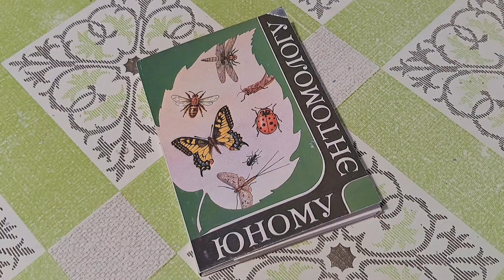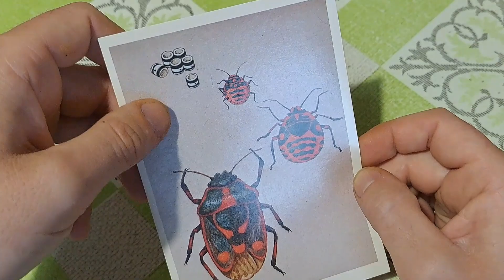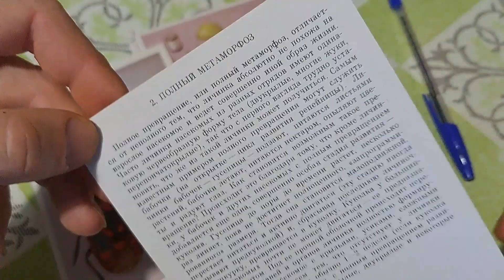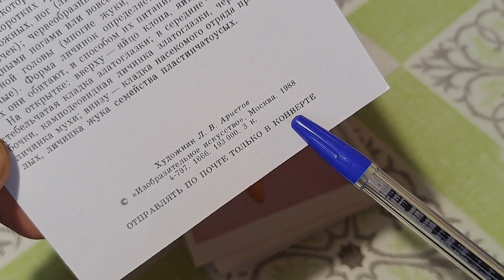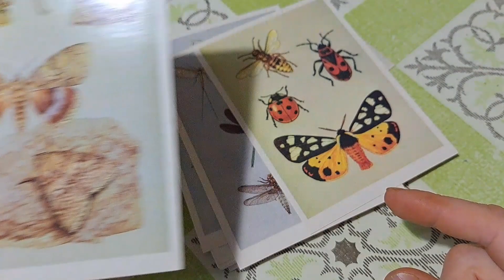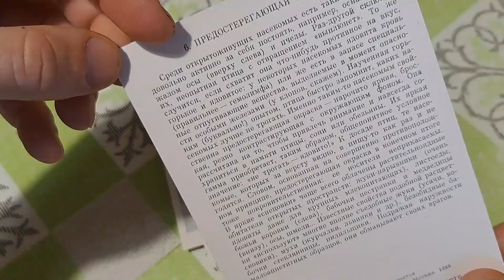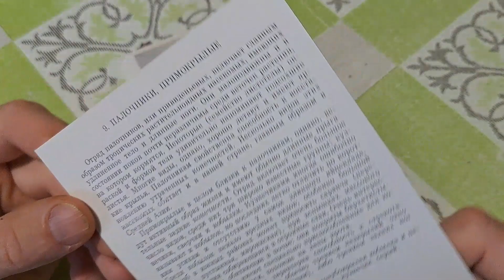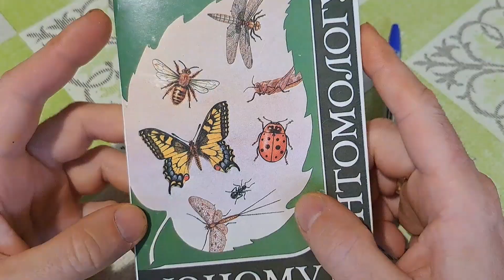Набор открыток "Юному энтомологу". 1988г.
Пощупаем, посмотрим открытки про насекомых. Энтомология и филокартия.
Набор открыток "Юному энтомологу".